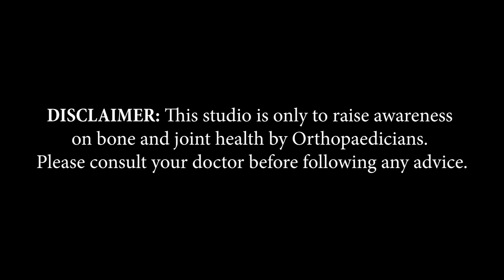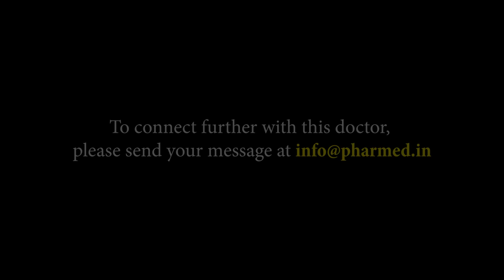Dr. Om Parshuram Patil | Mumbai | Awareness on Bone and Joint Health | Keep Joints Moving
Mumbai, based Consultant Orthopaedic And Spine Surgeon, Dr. Om Parshuram Patil, shares information about Arthritis in this video of 'Keep Joints Moving,’ an initiative by Pharmed Limited on Bone and Joint Health